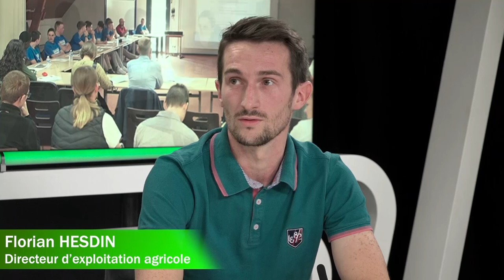Comment les exploitations de lycées agricoles s’impliquent dans le PNRI betteraves sans NNI ?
Avec :
Stéphane HERVIEU – chargé de mission expérimentation
Florian HESDIN – directeur d’exploitation agricole
Edwige DELCOUR – conseillère en culture, Saint Louis Sucre
Samuel QUINTON – enseignant en agronomie
Yehija KEITA – élève en bac technologique STAV